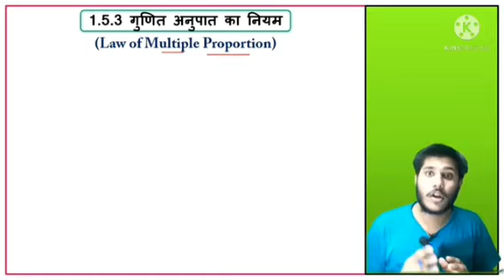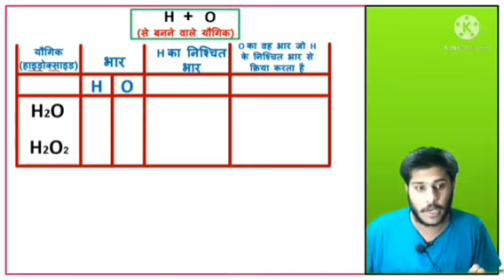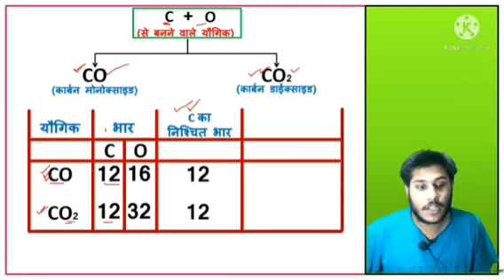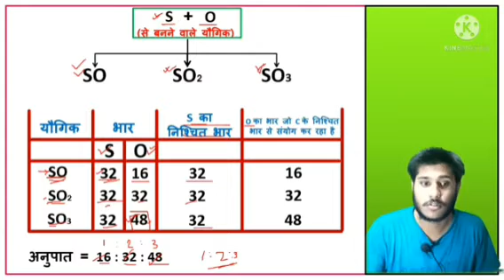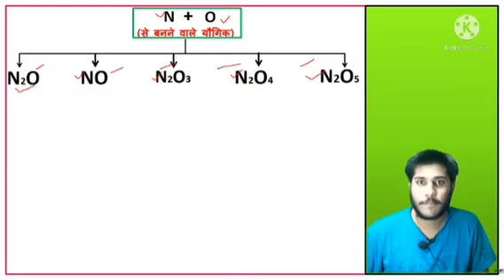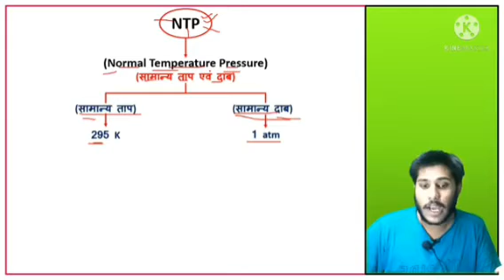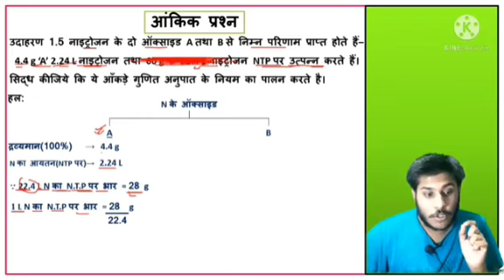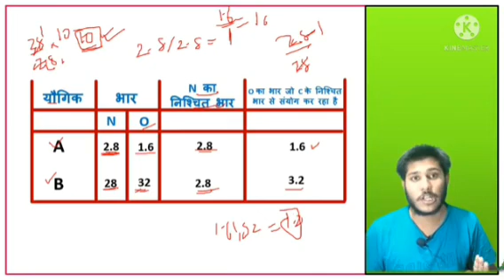गुणित अनुपात का नियम (Law of Multiple Proportion) Class 11th Chemistry Chapter 1 in Hindi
गुणित अनुपात का नियम क्या है
गुणित अनुपात का नियम कक्षा 11
गुणित अनुपात का नियम किसे कहते हैं
गुणित अनुपात का नियम कक्षा 11 रसायन विज्ञान अध्याय 1
Law of Multiple Proportion Class 11 Chemistry Chapter 1 in hindi